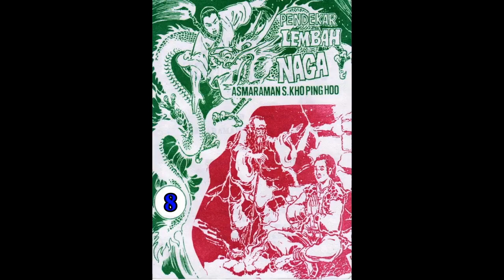Seri Cerita Silat PENDEKAR LEMBAH NAGA JILID 08